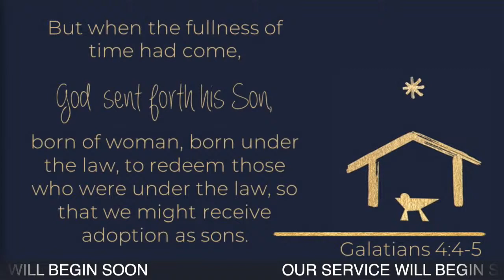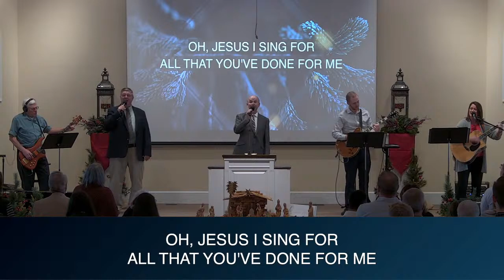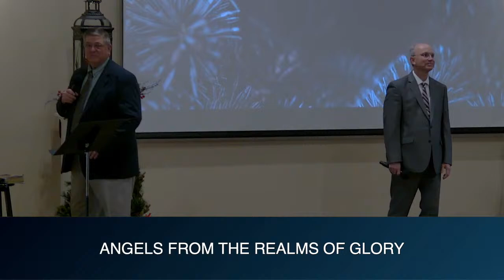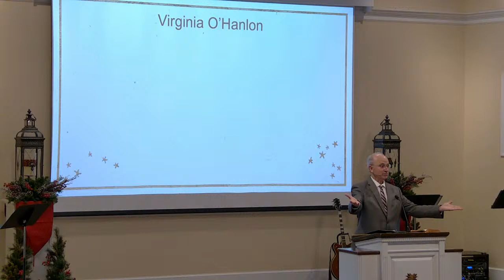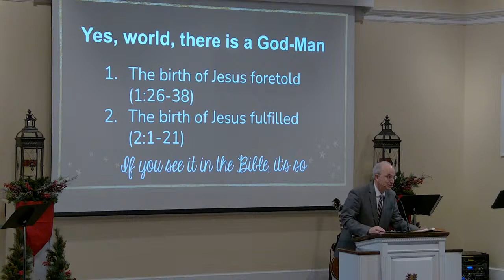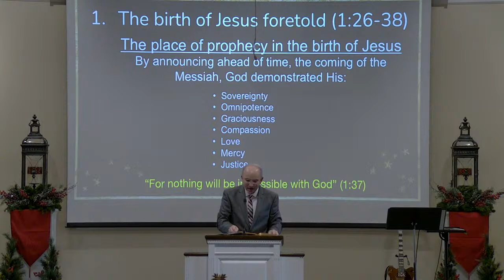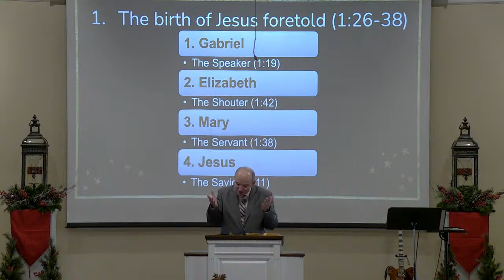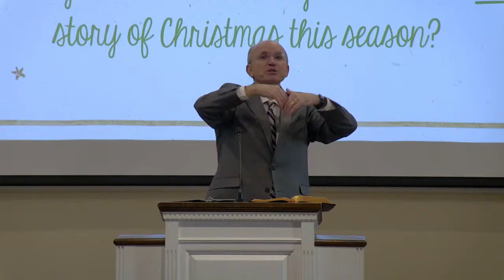Yes, Virginia, there is a God-Man! - Luke 1-2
Pastor David Hixson
Calvary Baptist Church, Sandusky, Ohio 44870